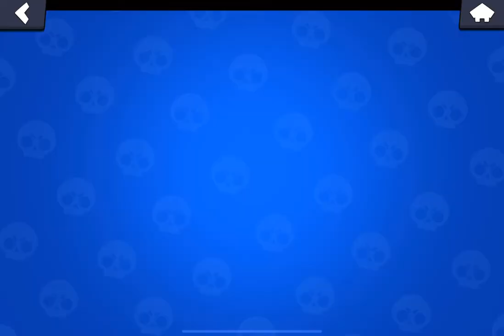TICK BOI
tiiiiiiikkkkkkkk

like n sub plz